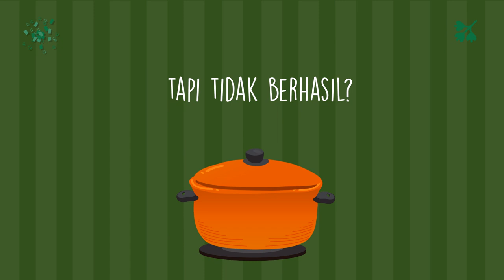Jasa Posting Video Iklan Resep Makanan Es Teler, Nasi Gudeg, Sayur Asem, Selat Solo,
Jasa Edit Video Promosi / Jasa Posting Video Iklan Resep Makanan Es Teler, Nasi Gudeg, Sayur Asem, Selat Solo, atau

Daftar Isi
00:00 - Cara Edit Video Iklan Lapis Legit, Tips Konten Lawar Bali, Tips Iklan Rujak Cingur
00:10 - Contoh Iklan Promosi Resep Makanan Nasi Goreng, Gado-Gado, Sate Padang, Nasi Campur,
00:30 - Contoh Video Promosi Resep Makanan Nasi Uduk, Rawon, Sate Kambing, Martabak,
00:40 - Contoh Konten Branding Resep Makanan Sate Padang, Pecel Lele, Es Teler, Rujak,
00:50 - Resep Makanan Sop Buntut, Rujak, Ikan Bakar, Mie Goreng,